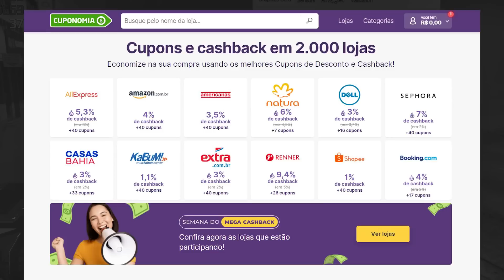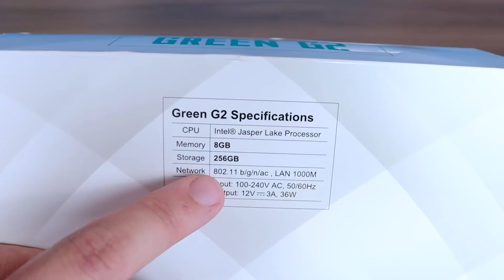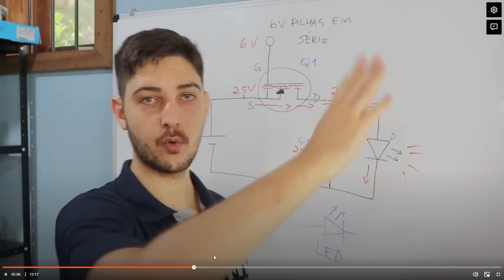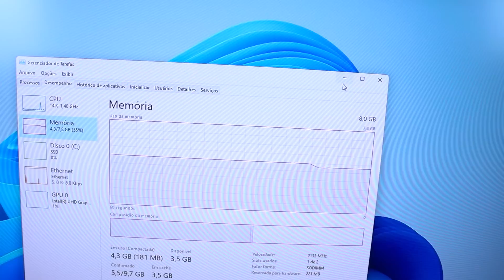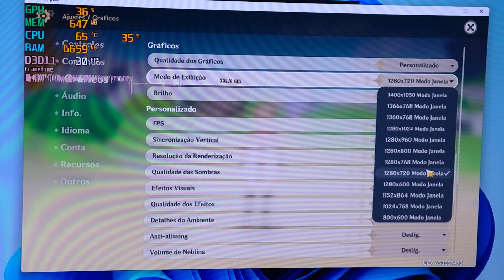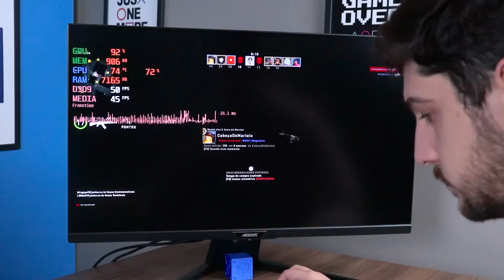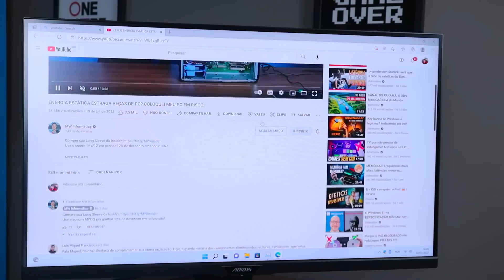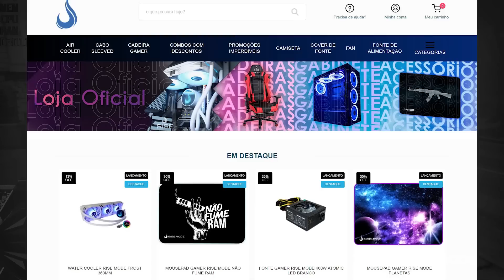UM MINI PC COMPLETO POR R$ 1.400, VALE A PENA COMPRAR?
E aí galera! Hoje vamos ver o mini PC Green G2, confere aí!

Compre o MINI PC GREEN G2

Saiba tudo sobre o Método MW 3.0 e ganhe uma aula grátis

RISE MODE
Cupom: MWINFORMATICA